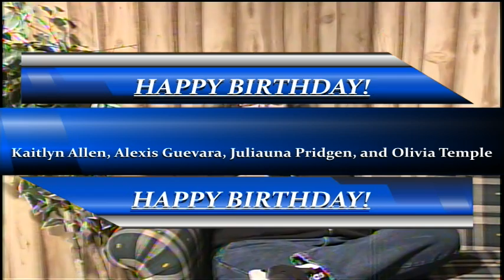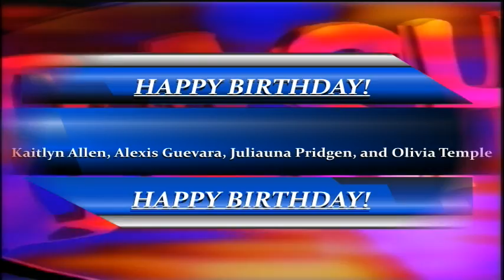BASH TV 2/23/2022